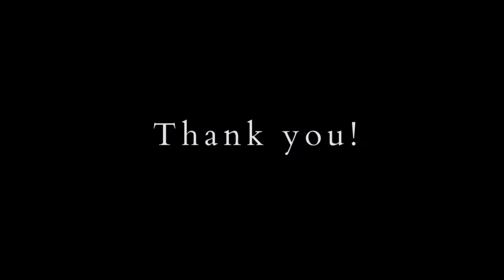KristinaCamaj - Kennedy Dark Highway